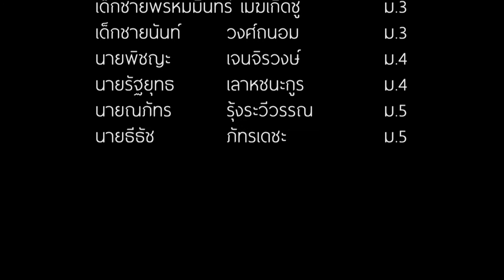BCC Cover - EP 1 มันคงเป็นความรัก Cover by นายกชนนท์ แสงผึ้ง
เพลง มันคงเป็นความรัก    (แสตมป์ อภิวัชร์)
Cover by    นายกชนนท์  แสงผึ้ง

ผลิตโดย  BCC-ETV
Spirit  on Television